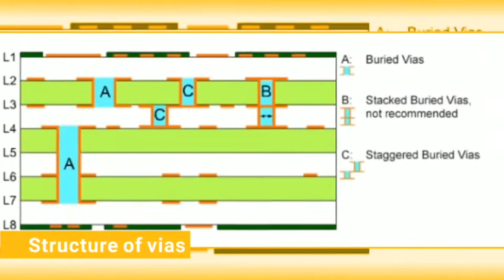Blind and Buried Vias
Venture Electroncis: Your Excellent Blind and Buried Vias PCB Manufacturer in China